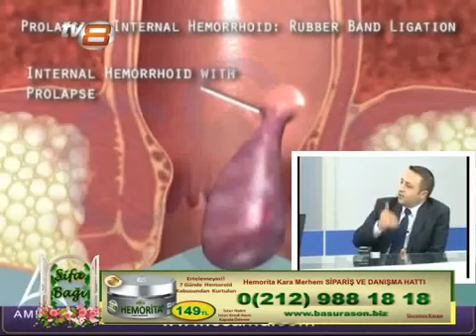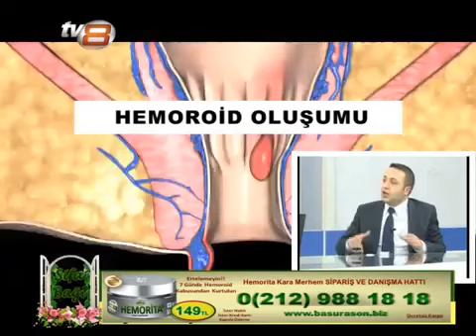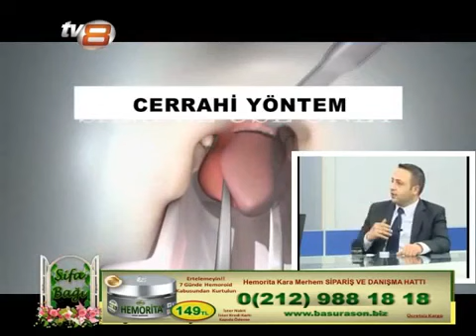ERDEM GENÇTÜRK (DOĞRU ADAM ERDEM) HEMOROİD(BASUR)HASTALARINA ÖZEL SAĞLIK PROGRAMININ TV8'DEKİ YAYINI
ŞİFA BAĞI İSİMLİ HEMOROİD (BASUR) HASTALARINA VE BU HASTALIĞA YAKALANMA KORKUSU - RİSKİ  TAŞIYANLARA -  MAKATTAN KAN GELME Kİ ÖNEMLİ BİR SAĞLIK SORUNU OLABİLİR, BÖYLE BİR DURUMLA DA KARŞI KARŞIYA KALANLAR İÇİN ÇEKTİĞİMİZ SAĞLIK PROGRAMI'NIN TV8 ' DEKİ YAYININDAN BİR BÖLÜM..